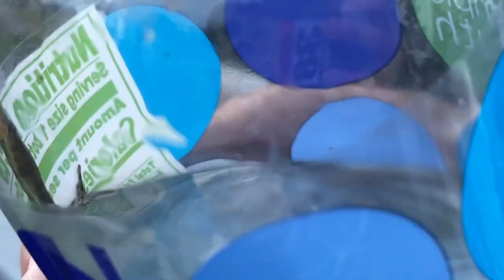FATHER & SON BOTH WIN CHAMPIONSHIPS! FREESTONE FINAL DAY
Yesterday Brian managed to get first place, so today he goes to pick up his pay check! Haiden races his final moto in the morning and pulls a holeshot! Hudson joins the pit bike race and gives his dad a special drink! 😂